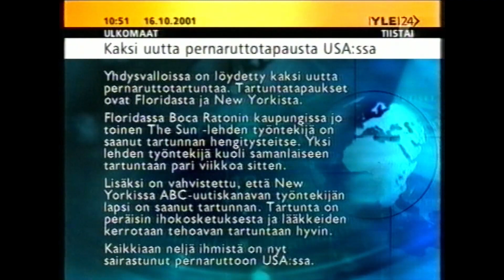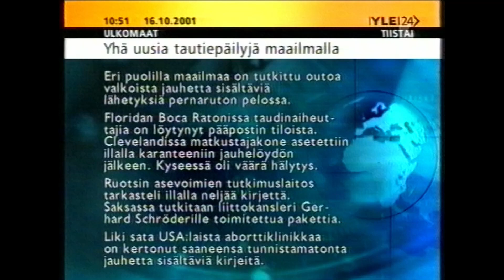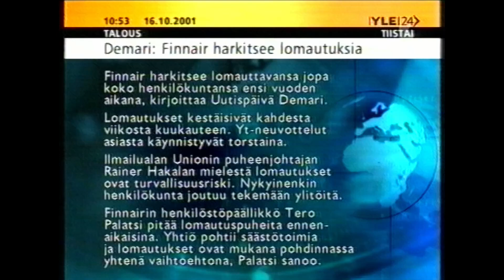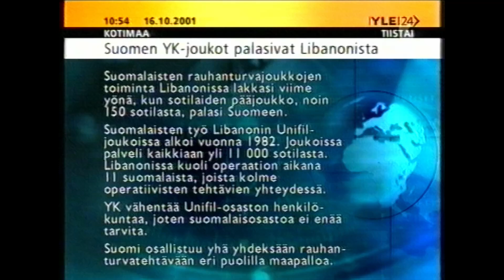Yle Tv1 Yle24 Uutisikkuna 16.10.2001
Yle TV1:sen aamupäivän uutisia tiistaina 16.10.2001. Päivän uutisotsikoita:
Uusia pernaruttotartuntoja USA:ssa
Tautia pelätään maailmalla
USA:n iskut Afganistaniin jatkuvat
Yksi WTC-terroristeista pyrki Suomeen
Finnair harkitsee lomautuksia
Suomen YK-joukko palasi Libanonista